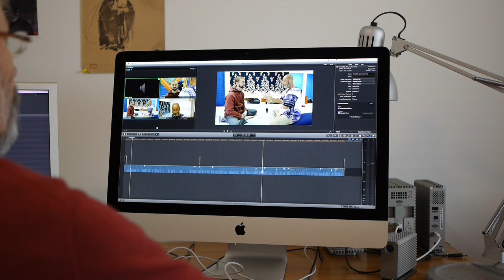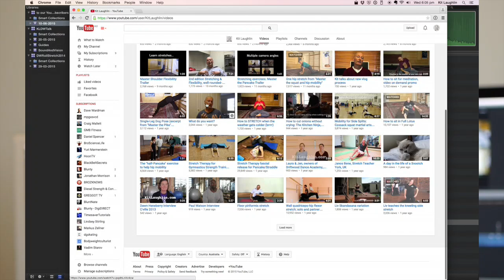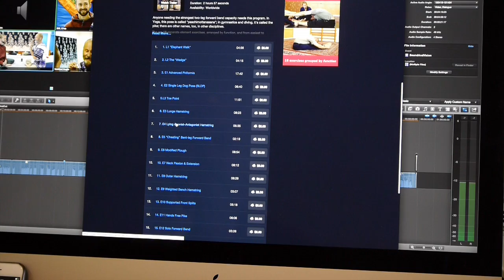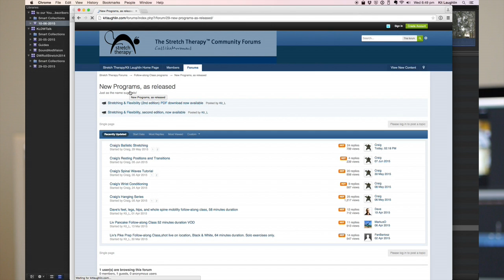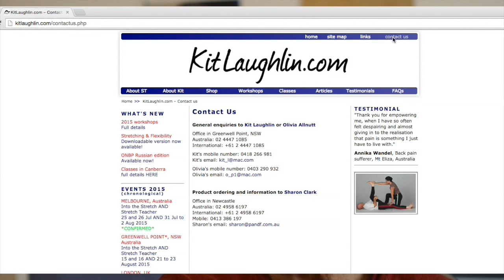Moving to Vimeo for inexpensive pay download programs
From today, we are giving away FREE the PDF version of the book *Stretching & Flexibility, 2nd edition*. This version is the full text and images of the book. to get your copy, and please tell your friends. This offer ends June 30, 2020.

In today's video, I explain why we are moving to Vimeo; we will have both free and inexpensive downloads there.

I may be contacted by email  if you want to discuss a particular subject; as well, there are the Stretch Therapy Forums You only need a real email address to join and post your questions. If you write to me directly, I may ask you to join, and repost your questions on the Forums, so others may benefit.

More information and many articles will be found on my Home page, too.

You can find the Forums link there too, and if you go to the "Five Rs" section, a large number of free audio relaxation sessions can be freely downloaded. I put up three more yesterday.